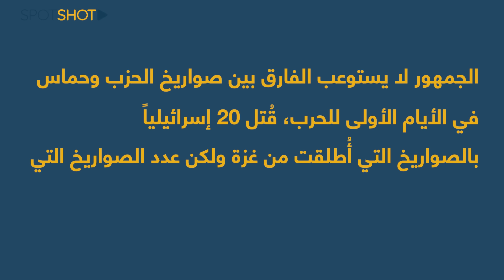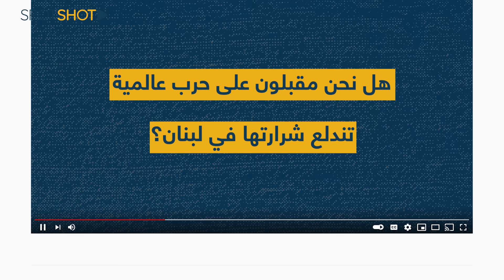الحزب يفجر مفاجأة "مدوية" لطائرات الـ F16 في سماء لبنان.. اسرائيل تكشف سيناريو "الحرب المدمرة"!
الوضع في شمال فلسطين المحتلة أسوأ بكثير من غزة، ولا حل لدى الجيش الإسرائيلي لمسيرات حزب الله، هذا ما تناولته وسائل إعلام إسرائيلية، التي رسمت توقعاتها لسيناريو الحرب مع لبنان.

بحسب مصادر متابعة، فإن الحرب المقبلة بين لبنان وإسرائيل، سواءٌ حصلت الآن أو بعد سنوات، فهي لن تكون كسابقاتِها، وقد تؤدي الى اشتعال المنطقة بأكملها.

هل نحن مقبلون على حرب عالمية تندلع شرارتُها في لبنان؟

تابعوا التقرير!